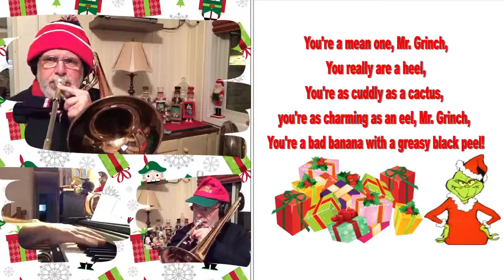Your a Mean One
Recorded and shared on FB...December 1, 2020
Just a word to anyone who would for any reason allow their joy to be stolen during this holy and busy season...DON’T LET IT HAPPEN!    The residents of  that Dr. Seuss’ imaginary town of “Whoville” didn’t allow that mean old Grinch steal their joy...in fact they taught him a lesson!   If you know the story you will remember that the Grinch’s heart grew sizes that day (special credit to Cindy Lou Who!)  These are most challenging times...yet our joy comes from the Lord and the “Joy of the Lord is Our Strength”!    So..be joyful!  And hopefully enjoy this tongue and cheek rendition of “You’re a Mean One, Mr. Grinch”...